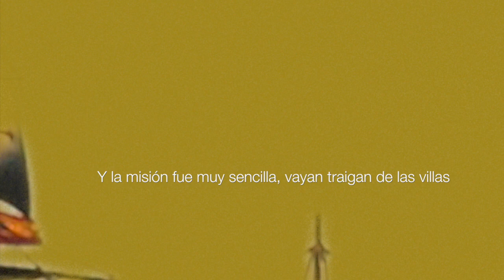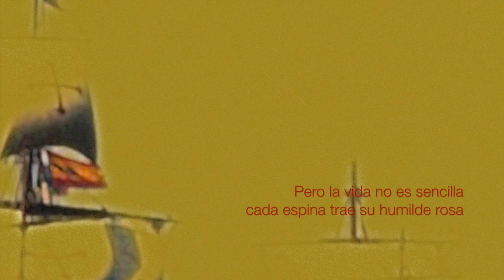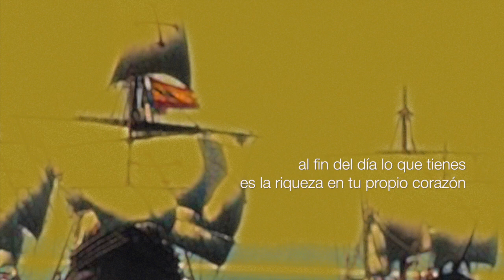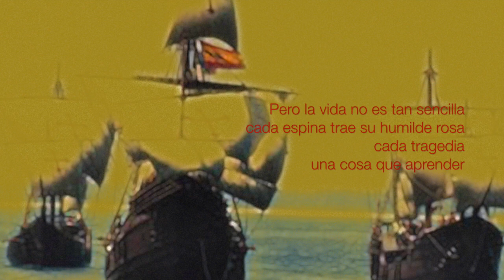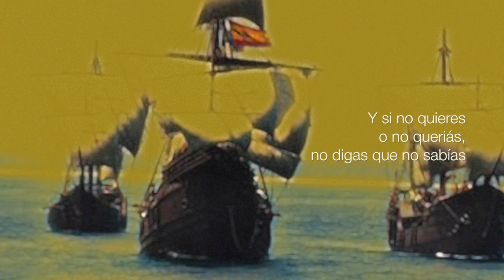Carabela (Caravel)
(English follows)

Carabela es una canción sobre la codicia y avaricia que perdura hasta nuestros tiempos. Es la quinta canción en mi CD, "Patria Añorada", el cual grabé en la Ciudad de México, D.F. y en Los Ángeles. Escribí esta canción en mi cumpleaños en 1998, sentado en un restaurante en Puerto Vallarta. En realidad, la canción me escribió a mí.

Carabela is a song about the cruelty, greed and avarice that endures to our times. It's the 5th song on my CD, "Patria Añorada", which I recorded in Mexico City and Los Angeles. I wrote this song on my birthday in 1998, while sitting in a restaurant in Puerto Vallarta with a friend. Actually, the song wrote me.

Rafael Antonio Nazario, también conocido como Raphael o Raf Nazario, es un pianista, compositor, arreglista que nació en Santurce, Puerto Rico. Ha tenido una carrera paralela como chef, autor y actor. Las composiciones de Nazario abarcan obras de piano neo-clásicas y piezas orquestales de jazz—tanto canciones y composiciones latinas y canciones en inglés. Su álbum debut, "Patria Añorada" contiene una variedad de estilos hispanoamericanos e incluye expresiones idiomáticas y referencias a la cultura jíbara de Puerto Rico.

Discografía completa está en iTunes/iMusic, bajo Rafael Antonio Nazario, Raphael Antonio Nazario o Rafael Nazario.

Rafael Antonio Nazario—also Raphael Antonio, or Raf Nazario—is a Puerto Rican-born pianist, composer, producer, arranger, writer and actor. He has had a parallel career as chef, author and occasional wine writer. Nazario's recordings include Latin music, neo-classical and jazz compositions for orchestra and/or solo piano, pop songs in English as well as Spanish. "ISLA" is the flagship song on his debut album, Patria Añorada (1999, reissued 2004), which was recorded in Mexico and Los Angeles. On this CD which contains songs in a variety of Hispanic-American styles Nazario includes idioms and musical vernacular drenched in Puerto Rico's Jíbaro culture, evoking the 'nueva canción' and 'nueva trova' styles of Hispanic-American music.

 Full discography is on iTunes / iMusic, under Rafael Antonio Nazario, Raphael Antonio Nazario, or Rafael Nazario.

English transliteration:

Columbus set out on a caravel
for his Queen Isabel
he never once doubted his noble intention
Force majeure, divine reason
an occasion for all seasons
for he also sought his own coronation
as he sailed the seven seas
in search of the places
that inhabited  his imagination

Oh Caravel, Caravel
the stars were frightened
when you navigated across
the sea of temptation

The mission was very simple
go, bring all from the villas
and show no one not a
light of compassion
and those people they killed
their homes they razed
for the gold of their simple nations
And when they ran out of natives
more slaves were purchased
in order to maintain
the illustrious circumstances

Oh Caravel, Caravel,
your sails full of sorrow
when you returned to your country

But life is not simple,
every thorn hides
a humble rose
every tragedy brings
something to teach
and we,
always hiding the past
blaming others,
the future will be the same

Christopher
returned in chains
almost as condemned
as his Antillian arrangement
and (in Spain) the streets murmured
that his Queen was no longer
interested in that tired passion

Centuries go, centuries come
children are born and have no memory
of this very important lesson
everything goes, everything returns
everything ends, everything begins
and finally, at the hour of our conclusion

Of what is, and what may come
at the end of the day, you only have
the wealth in your own heart

(SOLO)

But life is not so simple,
every thorn hides
a humble rose
every tragedy brings
something to learn
and here we are
always judging others
the past forgetting
so the future continues the same

We live our lives in chains
to each his own sentence
materialism is such a damned curse
Television every night
children you don't really know
all slaves of that constant invasion

And if you did, or didn't want,
do not say you did not know
when it arrives,
When your account is given
Oh Caravel of sadness
our new life never quite begins
and we continue in the same condition

Everything goes, everything comes
and in the end, our only wealth
is what we carry in our hearts